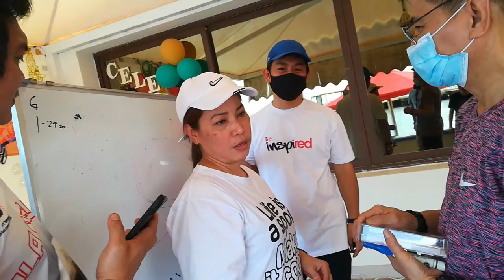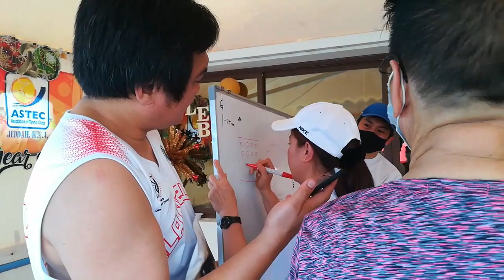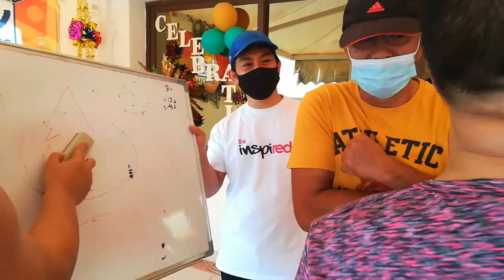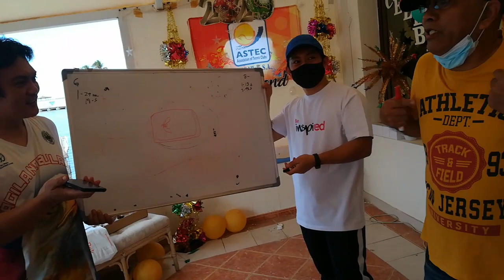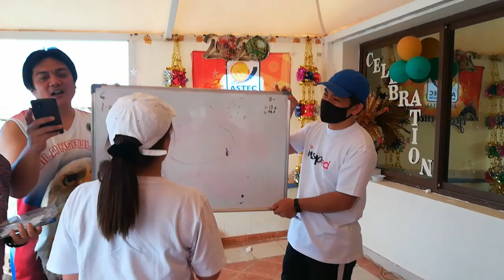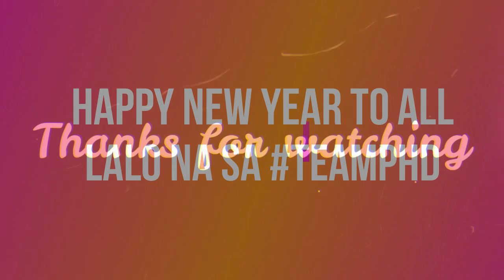Parlor Games ng Astec Part 2 (Olats ang mga boys)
Nagkasiyahan lang po kami para lang mawala ang pangungulila namin sa pamilya. Happy New Year to all.